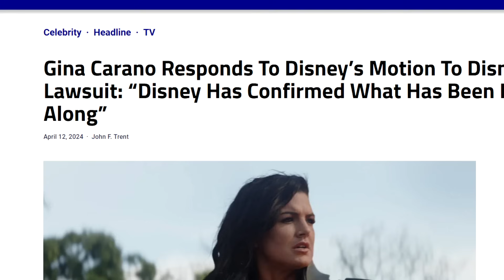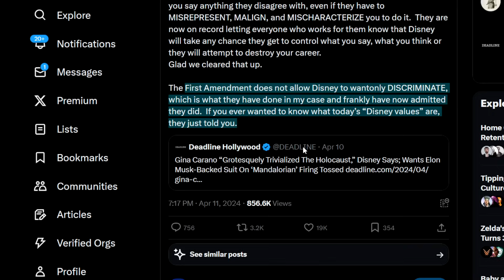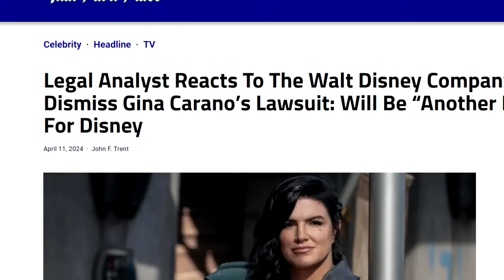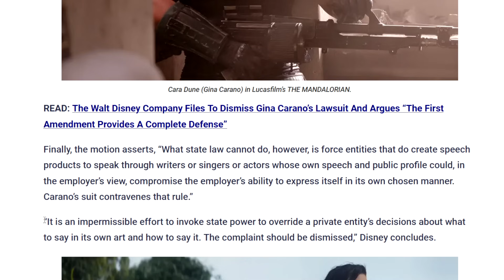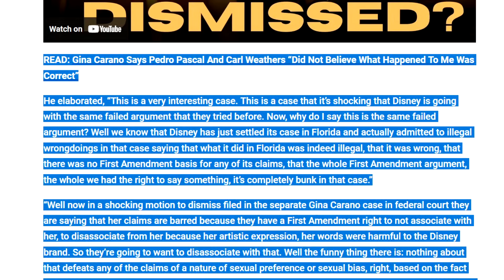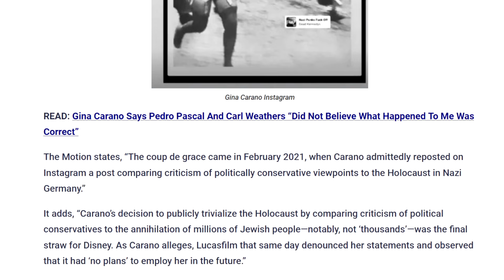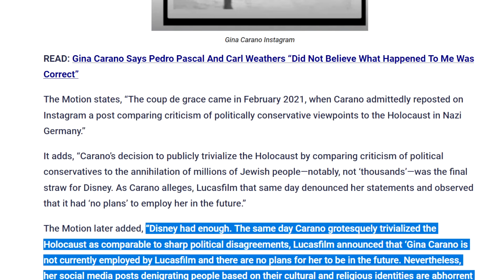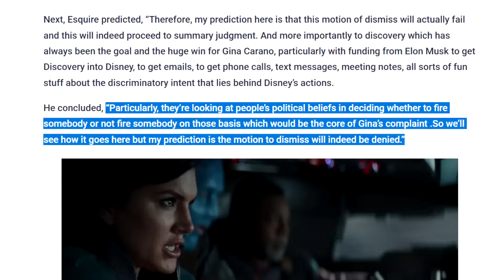Gina Carano SLAMS Disney As They Admit To Firing Her & Descriminating Because Of Politics